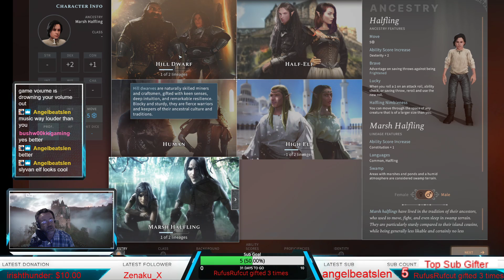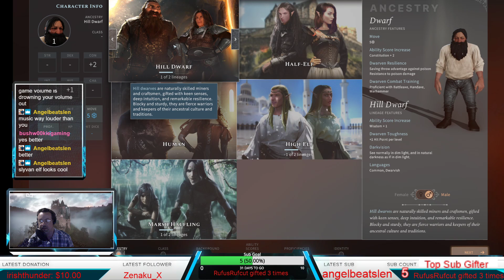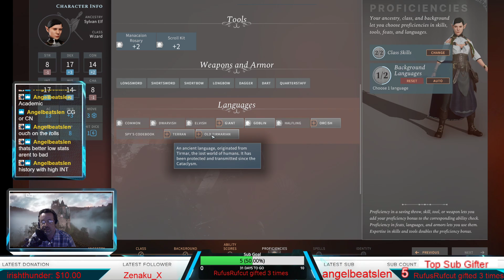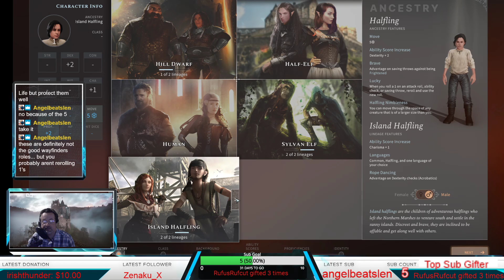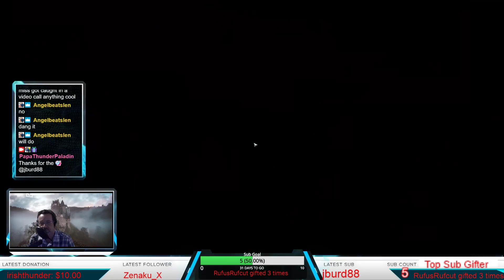Solasta Crown of the Magister Ep1 - Character Creation and start of the adventure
D&D Solasta Crown of the Magister Ep1 - Character creation - This game is awesome! The closet I have seen to D&D 5E rules in a video game.